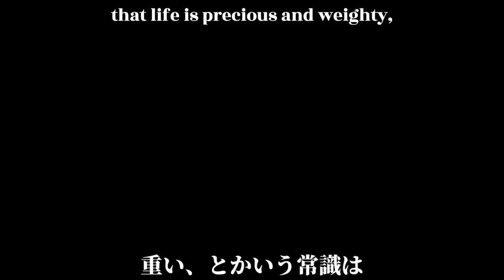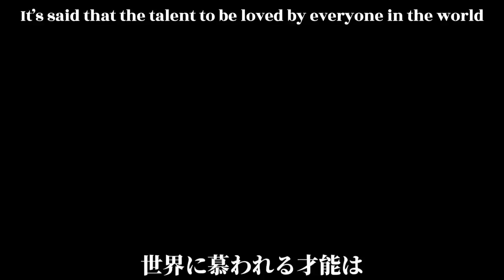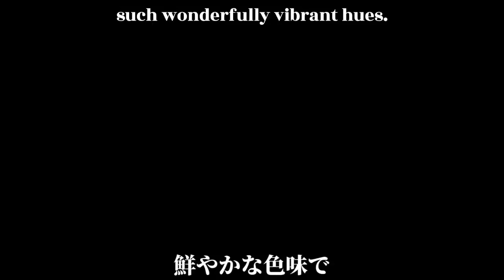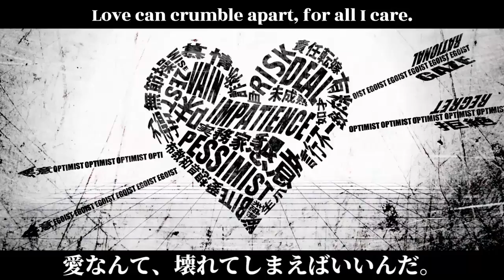+VSQx【VOCALOIDカバー】【Kagamine Len/鏡音レン V4x】White Happy【ホワイトハッピー】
El cover iba a ser con Gumi originalmente, pero con Len quedaba muy bien xD si el vídeo llega a 50 likes antes de que acabe mis vacaciones entonces subiré la versión de Gumi con el link de descarga x'3 igual que conste que sigo de vacaciones y quedan unas semanas xD

Este cover me ha costado bastante de hacer realmente, y creo que las armonías no quedaron del todo bien xD notareis que edite como akem, mas la UST que he usado es de nicovideo, no deberían haber problemas de copyright si la publico nwn a parte que la canción me gusta demasiado como para no hacerle VSQx :3 espero les guste, ya que este no es mi pc y se me hace raro editar e.e

UST by 囀る藤の庭
(Akem's UST for tunning tips)
VSQx by me (50 likes for donwload link)
Extra Aldibs by me
Tunning & Mix by me
Original by MARETU
Voicebanks: Len V4x Power, Power/Cold & Serious/Power